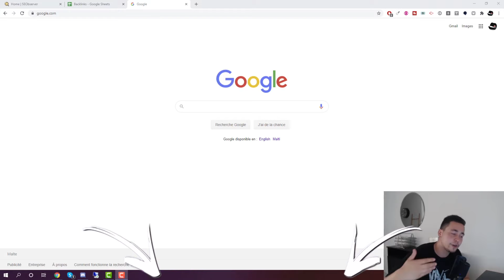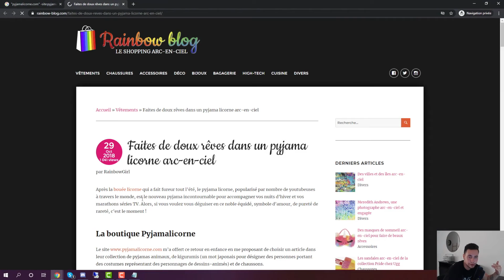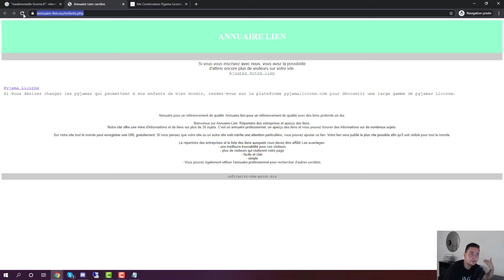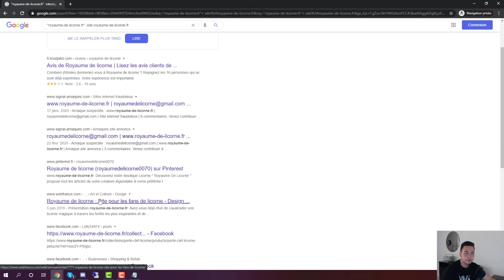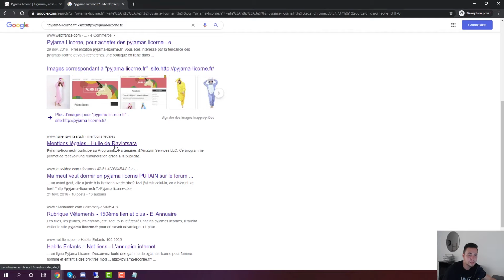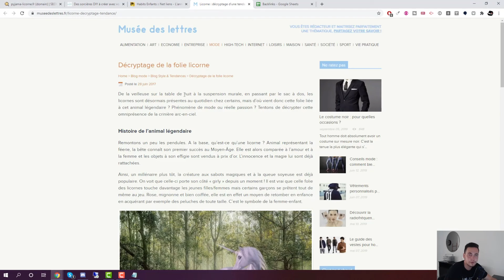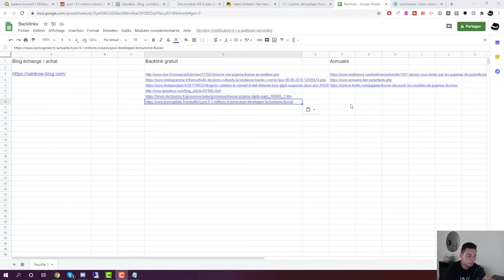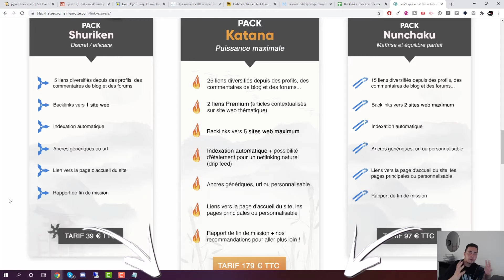🔥 Backlinks SEO pour Débutants! Dominez la concurrence en référencement naturel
⭐ Besoin de Booster tes Résultats SEO (White Hat) ?! Contactez notre agence

🔥 Récapitulatif du Challenge : 🔥